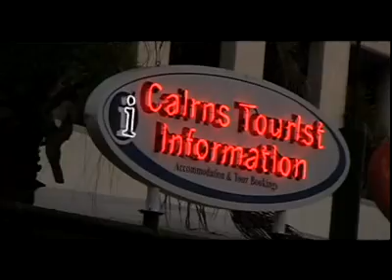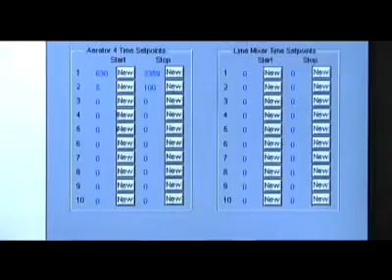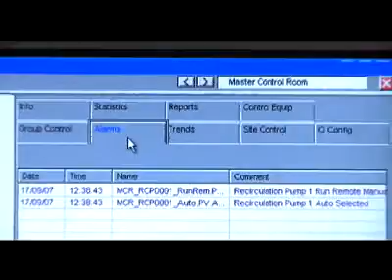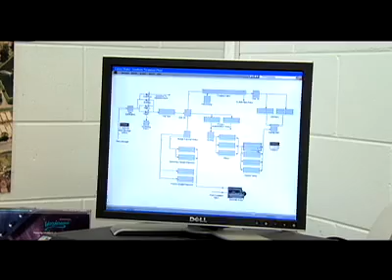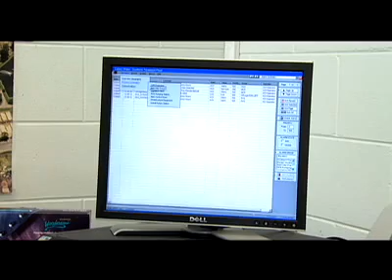Success Story: Cairns Water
Cairns Water uses Wonderware System Platform and Historian for the water and wastewater management as well as solid waste and recycling services for the 145,000 people in Cairns, Australia.